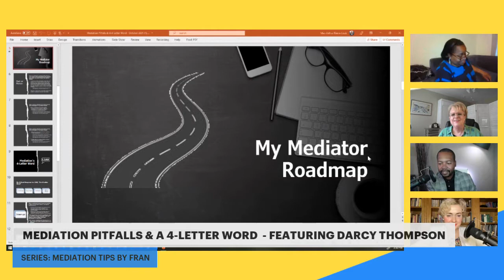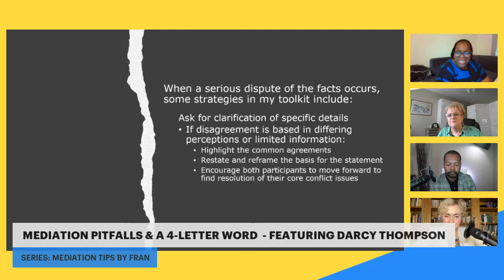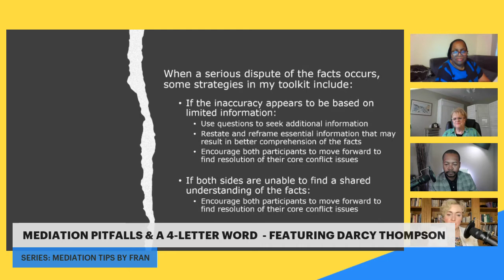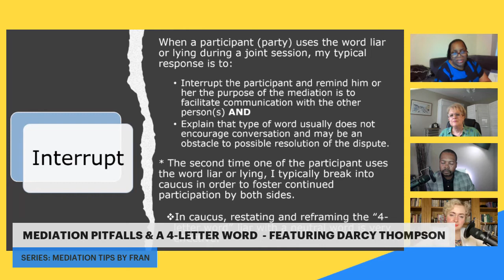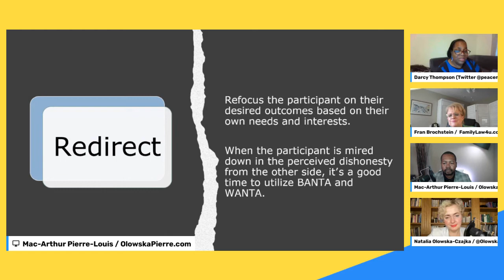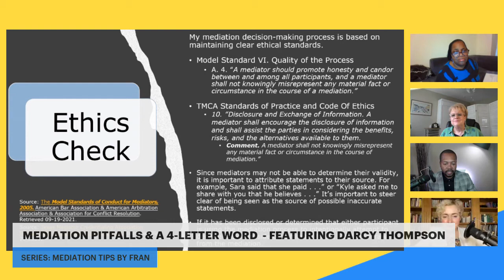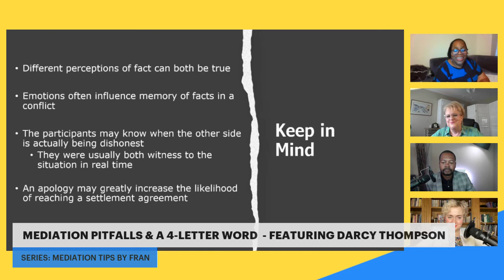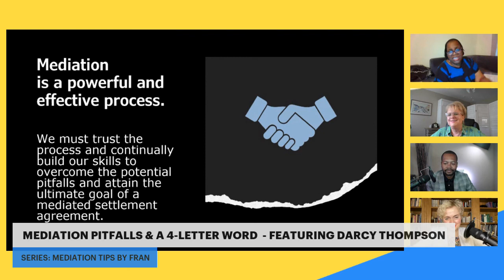Mediation Pitfalls & A-4-Letter Word - Featuring Darcy Thompson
How often does one word cause disputes between parties like the word "liar?" The accusation of untruthfulness stings and does very little to facilitate agreement.
In this video, Mediator Darcy Thompson of @peacemediations joined Fran Brochstein of FamilyLaw4u.com, and Mac and Natalia of Olowskapierre.com and @lawyersmediators, to discuss the powerful word LIAR in mediation.